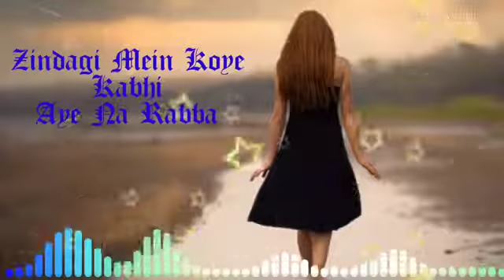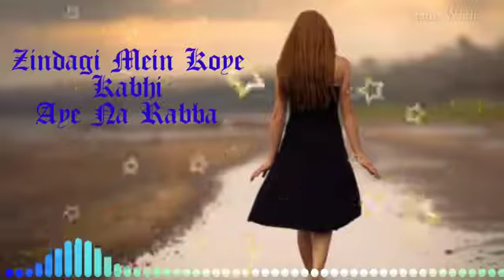zindagi me koye kabhi aye na rabba.. 😭😭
sadsong jindagi me koi aye na rabba